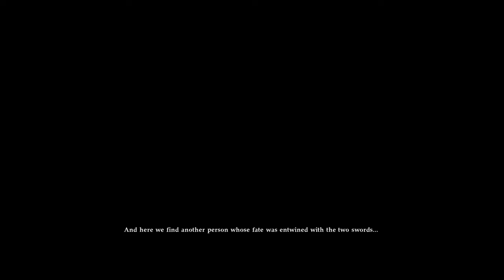SoulCalibur VI Libra Of Soul (Light Path) playthrough part 1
What better character to use for the path of light than a beefed up catgirl?